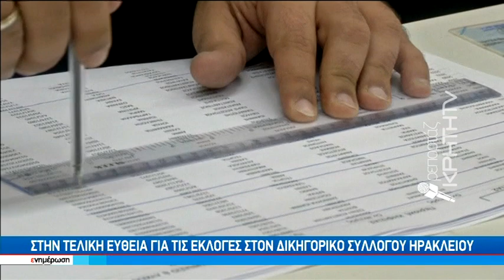Στην τελική ευθεία για τις εκλογές του Δικηγορικού Συλλόγου Ηρακλείου